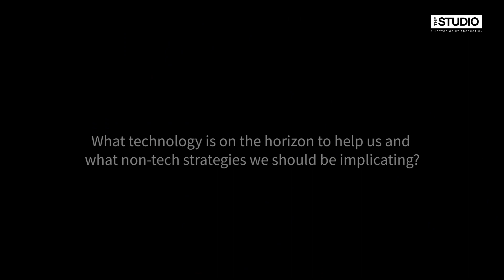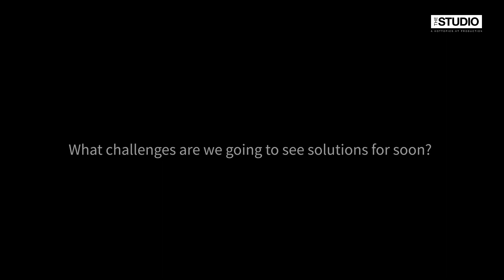Full interview: Mapping the future of cloud and client experience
Delighted to introduce Joe Bombagi and Colette Kitterhing as they debate the future of customer experience and cloud technology solutions. Watch Riverbed Technology's Directors' instructive discussion from The Studio.